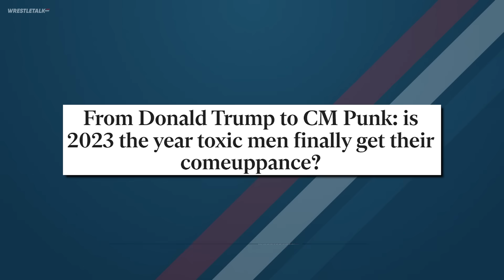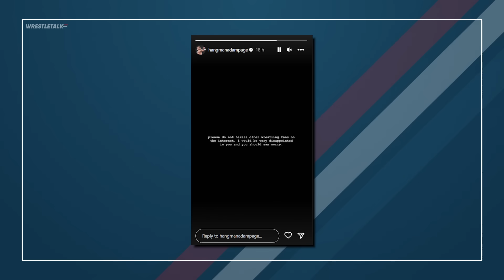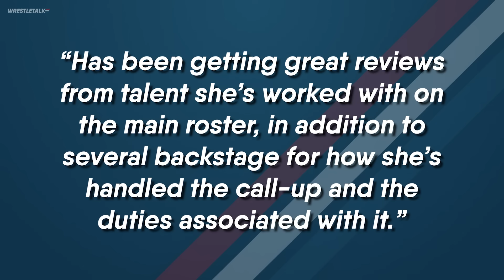Top AEW Star CALLS OUT Fans! CM Punk WWE Return In Doubt? MUST-SEE WWE ‘Injury’! | WrestleTalk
0:00 - Welcome...
0:11 - CM Punk Compared To Donald Trump
0:41 - Hangman Page Calls Out Fans
2:56 - CM Punk To WWE In Doubt?
5:02 - Praise For Zoey Stark
5:57 - Insane NXT Injury Angle
7:10 - NXT 1 Minute 1 Take

Sources used for research: